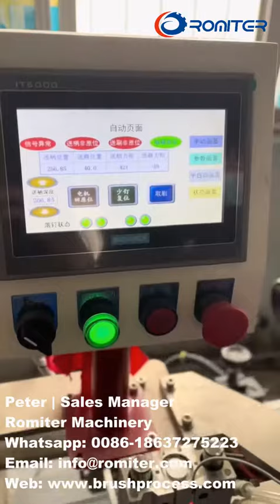Línea automática de montaje de virolas y cerdas de pinceles y línea de llenado de pegamento